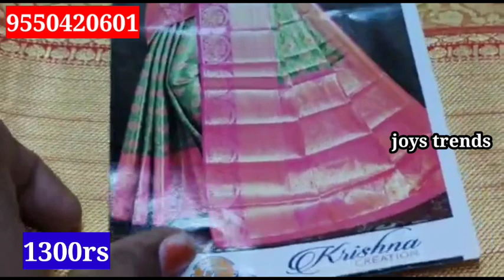Kanchipuram pattu sarees|K.G.F 2 pattu sarees| Radhakrishna fashions, Guntur